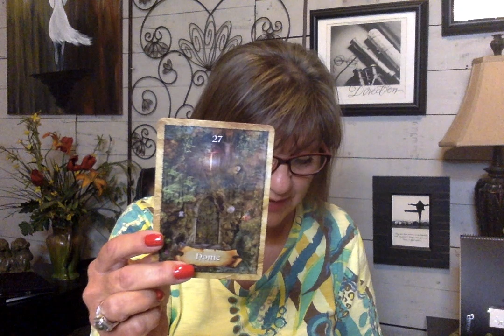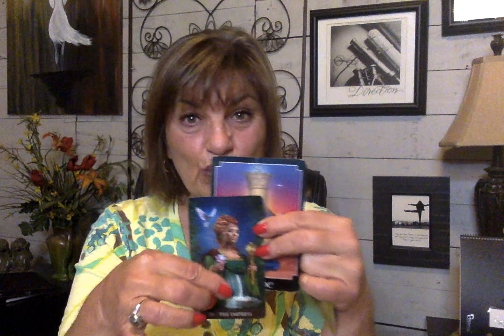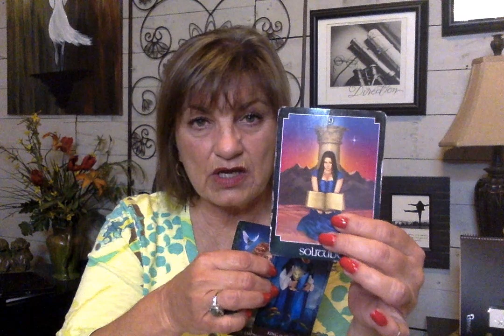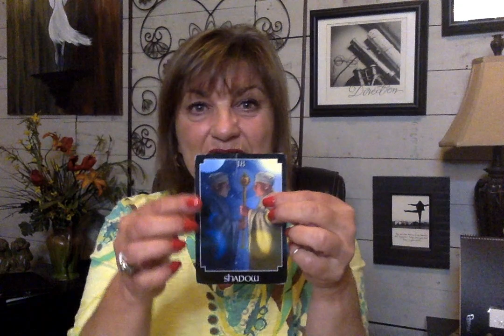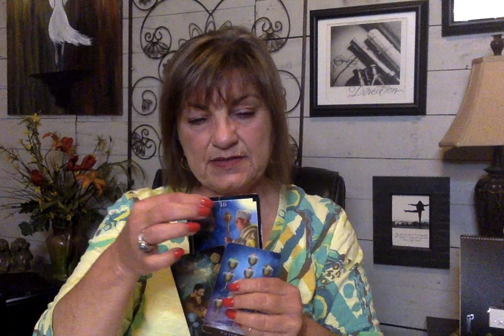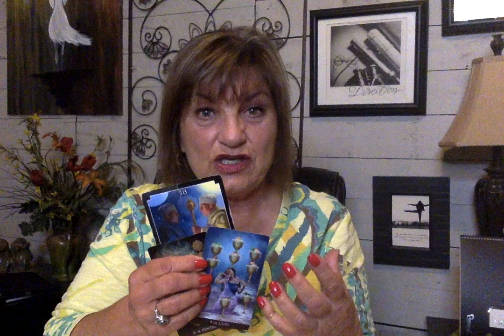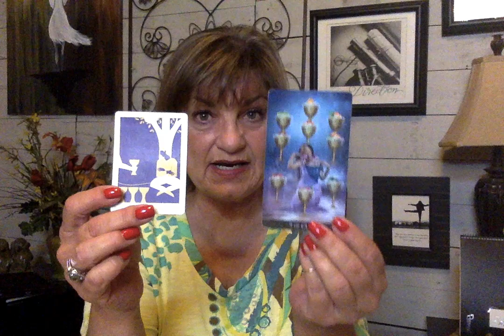GEMINI - SPIRIT GUIDED ENERGY FOCUS - THE FEELING OF HOME - NO MATTER WHAT'S GOING ON - GRADUATION!